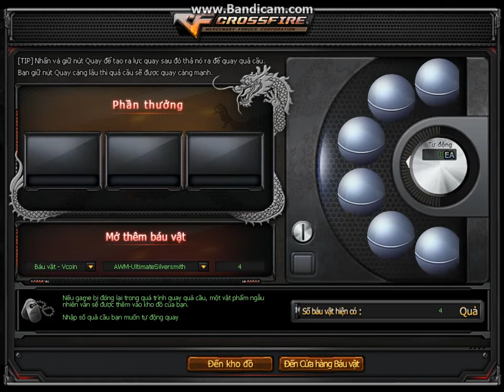Clip quay "AWM-Ultimate Silver Smith" của Sâu Nhỏ - AWM USS huyền thoại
▂ ▄ ▅ ▇ █ ♪♫♥ SKY THEME ♥♪♫ █ ▇ ▆ ▄ ▂

Quay Thuê BV , Chỉnh Sửa Theme tại